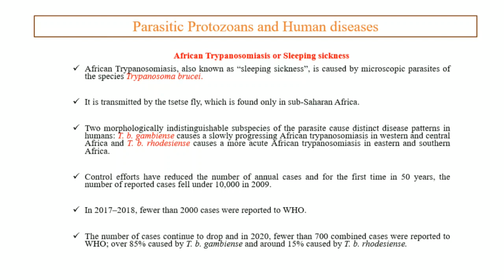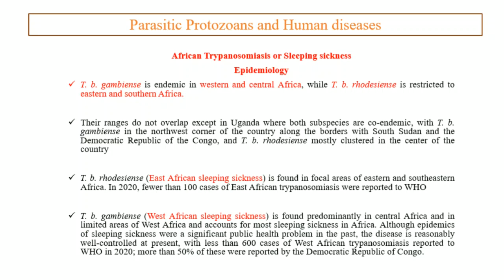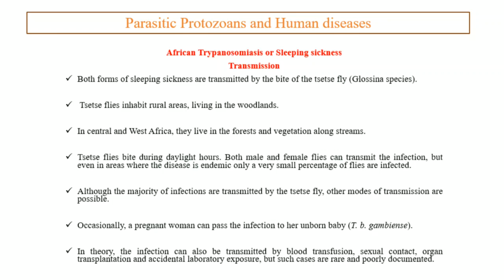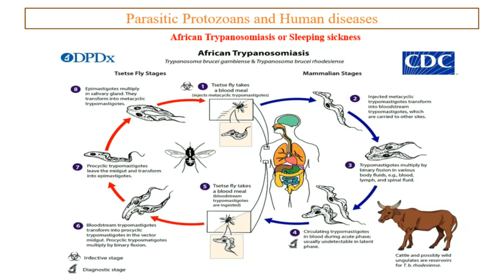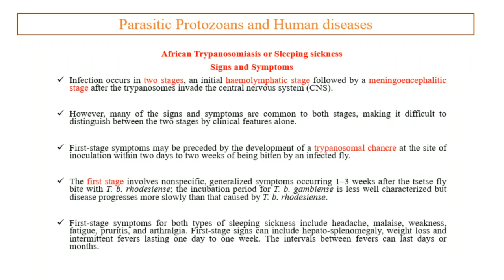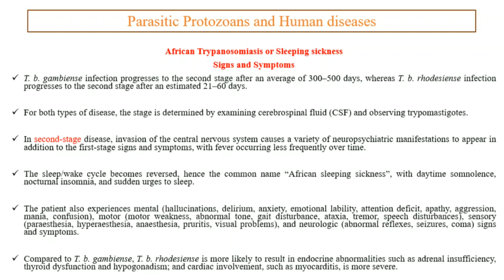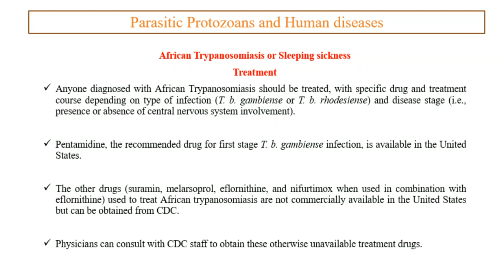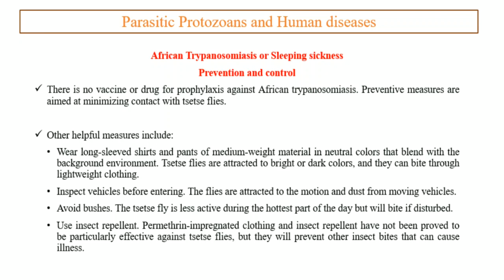African Trypanosomiasis - Sleeping sickness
We explained the epidemiology, symptoms, causes, treatment and preventive measures of African trypanosomiasis or sleeping sickness